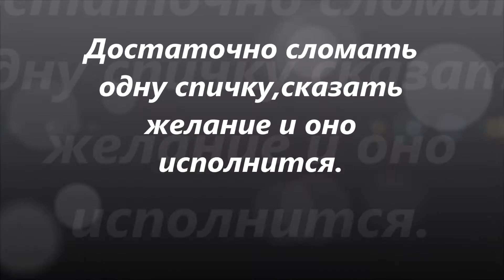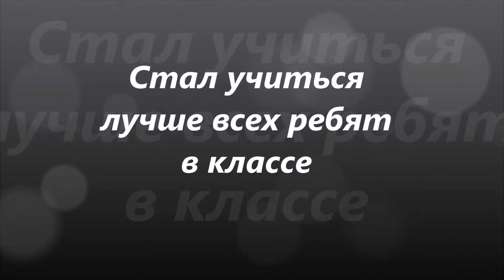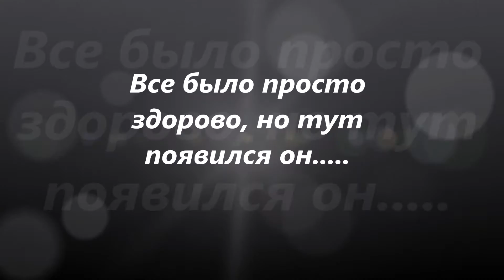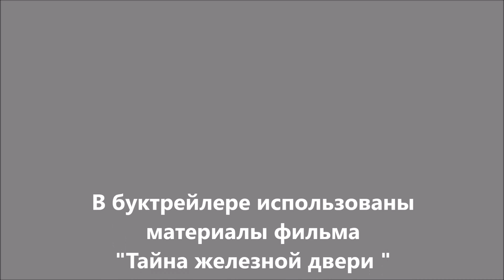шел по городу волшебник